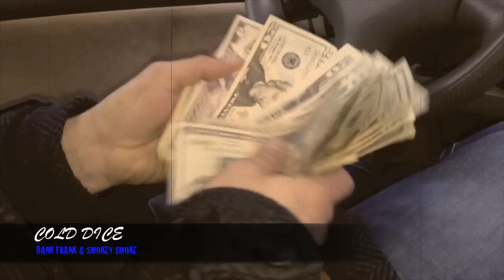DANK FRANK, SMOKEY SMOKE "COLD DICE" OFFICIAL VIDEO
COLD DICE FT. DANK FRANK & SMOKEY SMOKE (OFFICIAL VIDEO) ON THE MIXTAPE "PATRON NIGHTS 3"